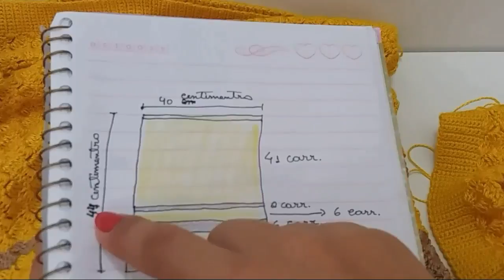SAIA DE CROCHÊ ESTILO